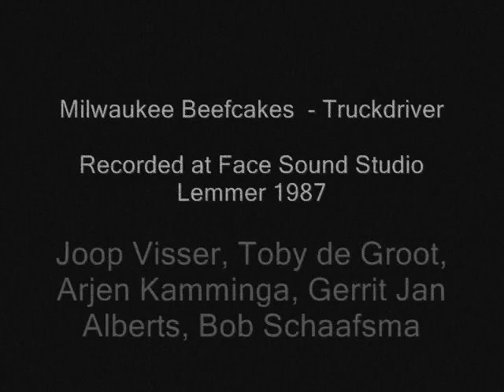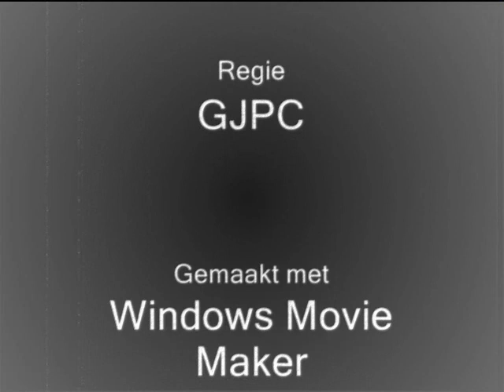Milwaukee Beefcakes - Truckdriver 1987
Milwaukee Beefcakes Leeuwarden The Netherlands track Truckdriver recorded at Facesound Lemmer 1987 with Joop Visser, Arjen Kamminga, Gerrit Jan Alberts, Toby de Groot and Bob Schaafsma